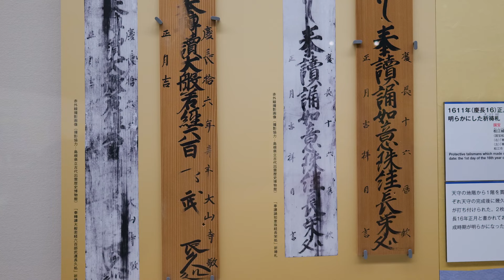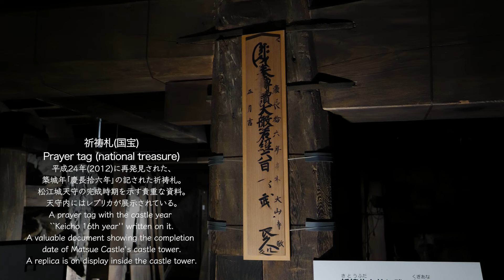日本刀の美 刀剣の旅・島根県 松江篇 Part2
今回の「日本刀の美」は、島根県松江市を訪ねました。松江市は、国宝・松江城を中心とした、歴史ある街並み・水の都として人気のある街です。そんな松江の魅力を、文化遺産や歴史を通じてご紹介いただきました。Part２では、松江の象徴「国宝松江城」そして城下町文化の香りや、お茶やお菓子の伝統、そして素晴らしい景観で味わえる天然温泉をご紹介していただきました。

島根県松江市殿町279番地
開館時間　9:00～17:00（観覧受付は16:30まで）
休館日　月曜日（祝日の場合は翌平日）、12月29日～1月1日

🔸松江しんじ湖温泉旅館協議会（Matsue Shinji Lake Hot Spring Inn Council）